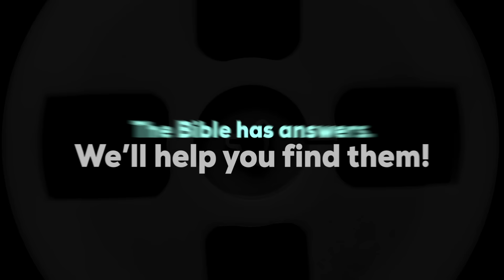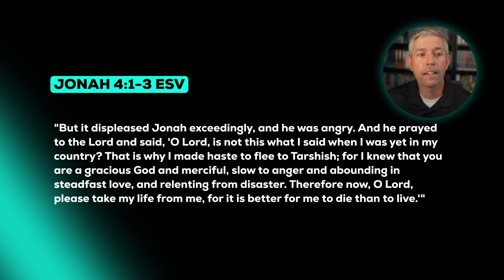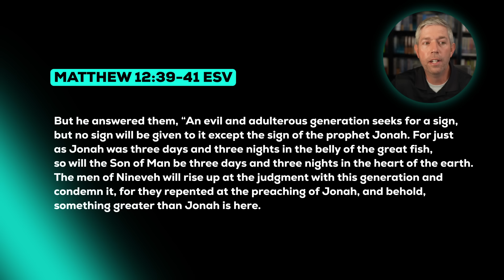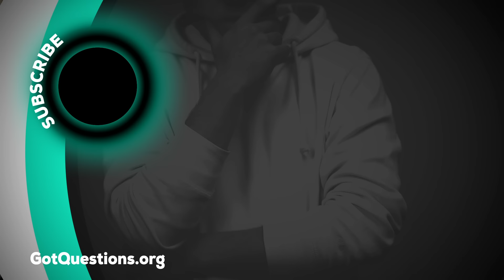Was Jonah truly swallowed by a whale? Can I trust the book of Jonah? - Podcast Episode 231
Is it possible for a person to be swallowed by a whale or really big fish? Why should I trust the book of Jonah? Why was Jonah such an awful person throughout the book of Jonah?

Links:

Was Jonah truly swallowed by a whale?

Did Jonah die while he was in the belly of the fish (Jonah 2)?